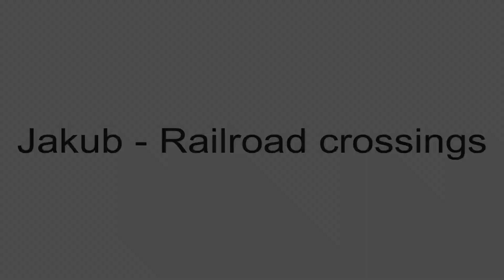Železniční přejezd Mikulov na Moravě #3 - 27.8.2022 / Czech railroad crossing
Lokalita / Location: III/0523, Mikulov, ul. Jiráskova
Trať / Track: Břeclav - Znojmo
Úsek / Section: Mikulov na Moravě - Sedlec u Mikulova
Výstražníky / Lights: AŽD 97
Vlak / Train: Os 4521 (Znojmo - Břeclav)
Do roku 2018 se zde i na vedlejší přejezdu nacházeli mechanické závory
Spolupráce / Co-operation:@M96CLC
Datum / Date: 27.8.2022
Kamera: Panasonic HC-VX870
Hudba / Music: Jeff Lew - Vagan Theme